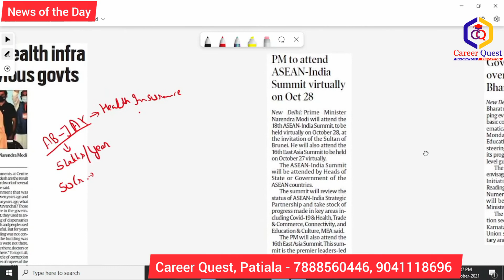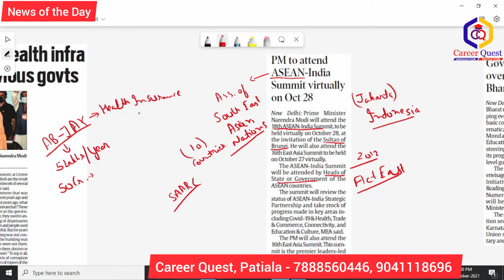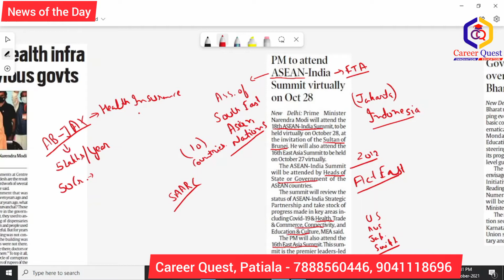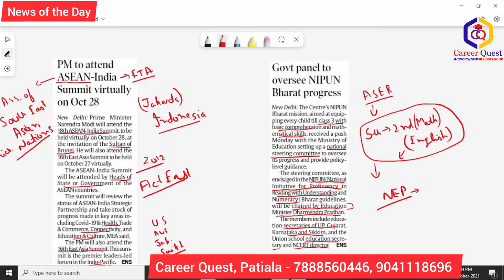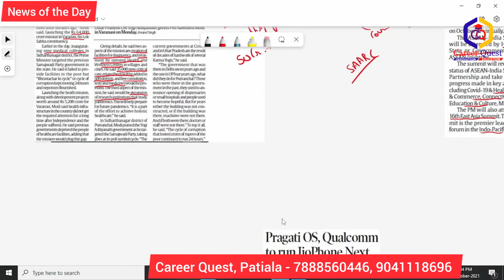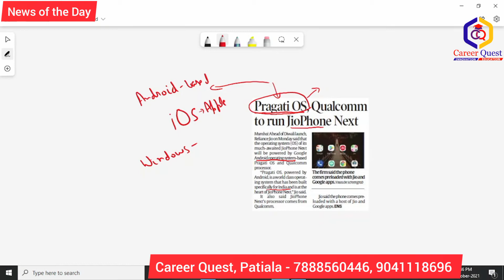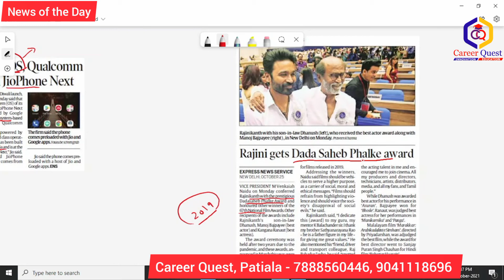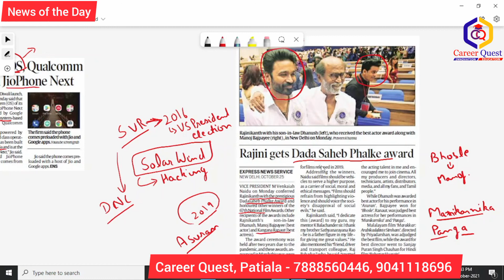IndianExpress Analysis - 25/Oct/2021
In today's video we discuss:
- Ayushman Bharat Health Infrastructure Mission
- India-ASEAN Summit
- NIPUN Bharat Streering Committee
- Pragati OS
- Dadasahen Phalke and National Film Awards